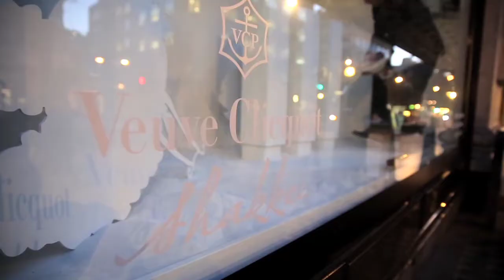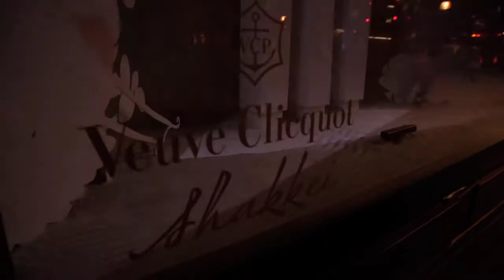Veuve Clicquot Shakkei Launch at Selfridges